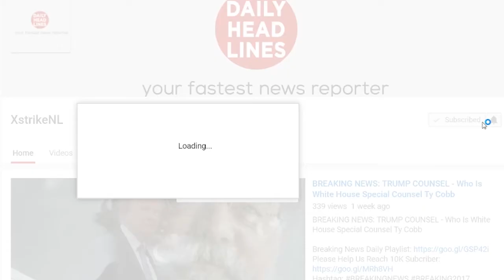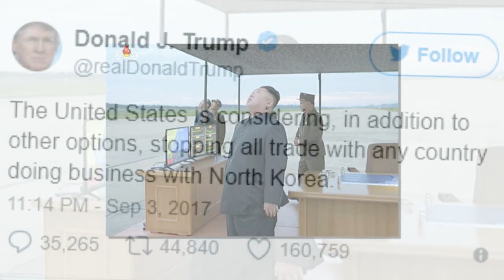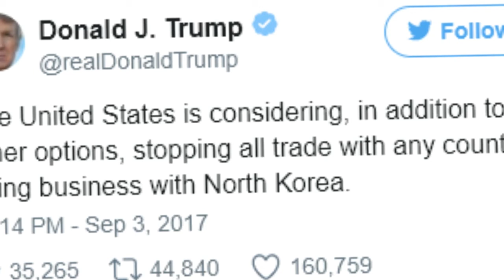Breaking News: 09/05/17 - North Korea Crisis: Putin Warns of Global Catastrophe - Politics News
●●●●Daily Headlines●●●●